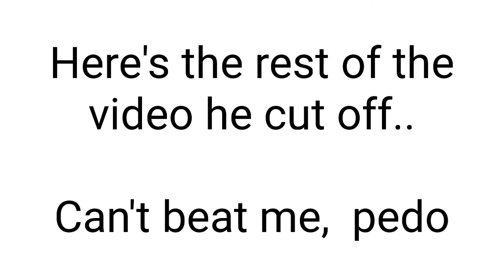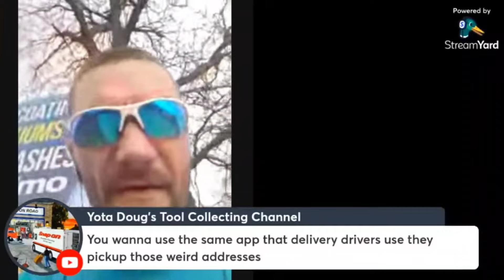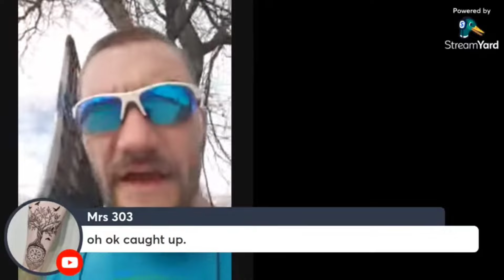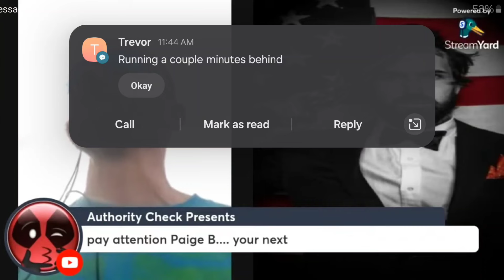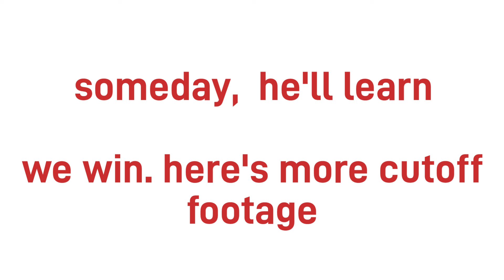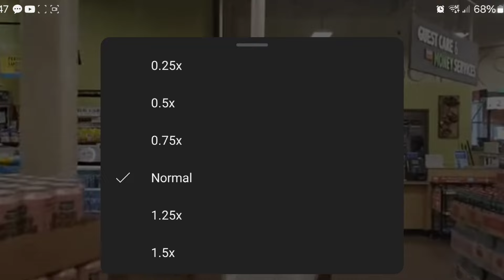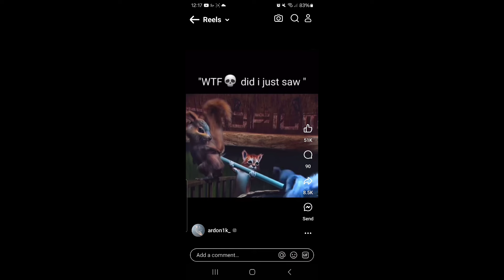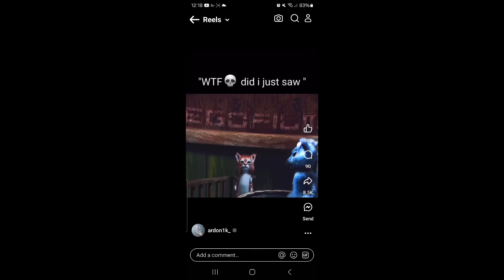*NEW* The BEST PRED CATCHING Video EVER!!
realboy predcatching, with multiple catches on the same guy! Registered pred RextheRapist evicted twice, ran out of King soopers twice, hit inside a gas station and his roommate fired for trying to kidnap a little girl..

This is how our team treats a predator. Find them,  film where they're supposed to be,  continue finding them,  and do everything in our power to inform the public in large of these disgusting people and their actions

We are - The Psychological Operations Group